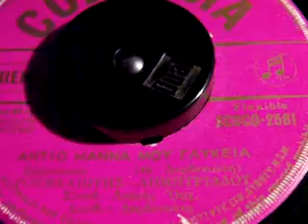ΑΝΤΙΟ ΜΑΝΝΑ ΜΟΥ ΓΛΥΚΕΙΑ Δ ΡΟΥΜΕΛΙΩΤΗΣ+ΔΗΜΗΤΡΙΑΔΟΥ